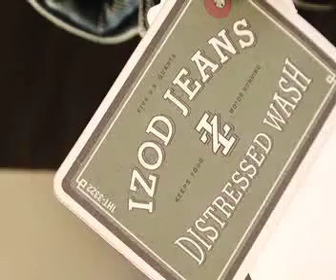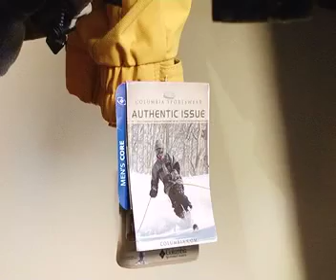Crossfire Creativity 2012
With recession the largest revenue earner, Sri Lanka's garment industry, is threatened; it repositions itself through socio-speak "Garments without Guilt". But people producing these garments aren't allowed to wear them? The designers creating them aren't given the dignity of signing their names on their creative work.  Refusing to be tailors for the world, fashion activists Ajaai, Kanchana, Darshi and Fahad revive local weaves and dying crafts. Whilst most designers worry about critiques, they dodge bomb and barricades on their way to work. Challenging the stranglehold of garment monopolies, they create the first truly ethical Sri Lankan brands